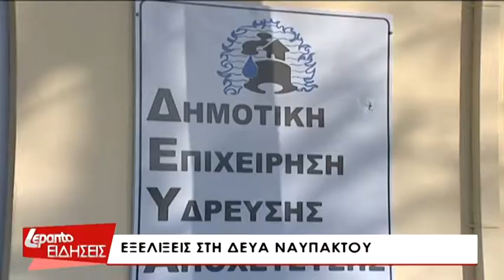Δείτε απόψε στο κεντρικό δελτίο ειδήσεων του Lepanto - Τρίτη 17 Σεπτεμβρίου 2019